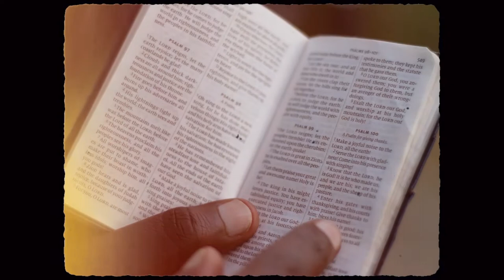Bieg man - give thanks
. dancehall #2021#topshattahranks Camma Online Entertainment